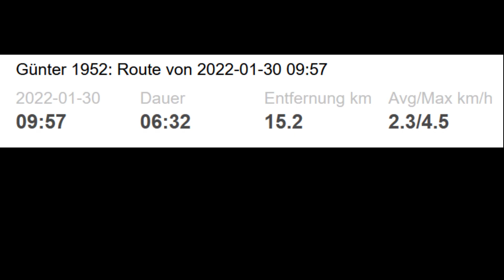3 Türme Rund-Wanderwweg Witten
Den 3 Türme Rund-Wanderweg Witten sind wir am Sonntag den 30. Januar gelaufen. Mit 421m aufwärts auf 5,44 km und 421m abwärts auf 5,44 km mittelschwer eigentlich eine moderate Tour.
Kastenwagen Geschichten, hier erzählen wir wie wir zu unserem Kastenwagen Wohnmobil gekommen sind. Frei stehen mit unserem kleinen Reisemobil, direkt am Wasser. Mit 540 cm passt in jede Parklücke. Wir erzählen von unseren Kastenwagen-Touren. Was wir in unserem Camper alles umgebaut haben. Wo wir überall waren und was wir erlebt haben erzählen wir auch in unseren Kastenwagen Geschichten. Wir sind schon fast 10 Jahre mit unserem Pössl Kastenwagen Wohnmobil unterwegs und haben auch schon auf unserem 1. Kanal einige Videos hochgeladen. Unsere Norwegen-Tour:
Hier geht es um unser großes Hobby Reisen Filmen Fotografieren Wandern.